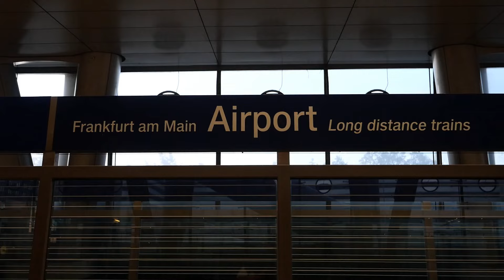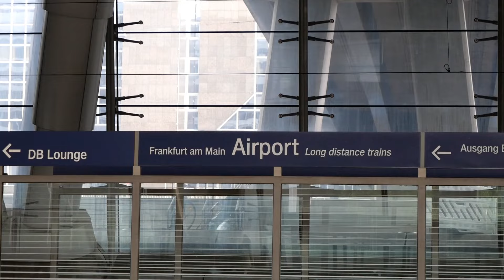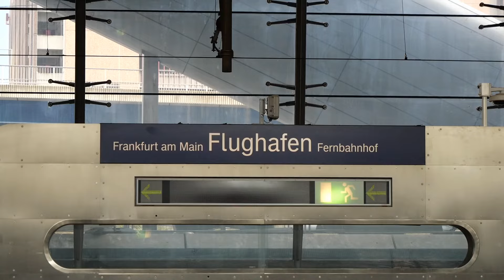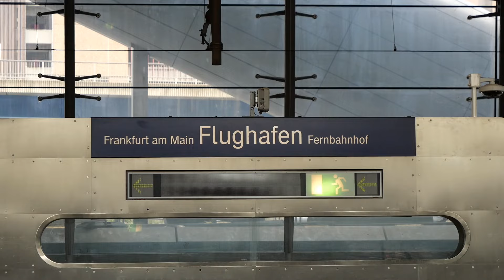Eisenbahnverkehr in Frankfurt Flughafen Mit Br 430 1440 401 403 406 407 408 411 412 147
49 Euro Ticket #38

Ort: Frankfurt
Bahnhof: Flughafen
Land: Hessen

Strecke: F-HBF, MA-HBF, Köln, Mainz
Besonderheiten:
Aufnahmezeit: 2023